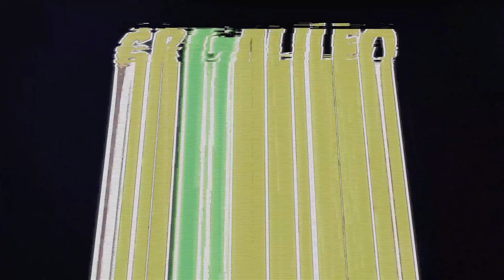Pesentacion DEFTEROS 🔴 ► VIDEO CINEMATICA / INTRO / INVOCACION [Saint Seiya Awakening] KOTZ